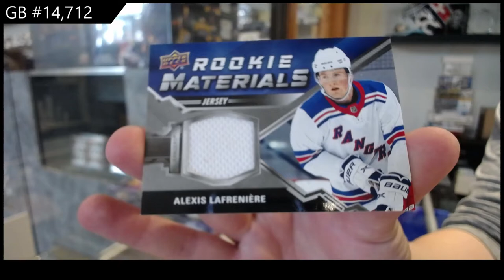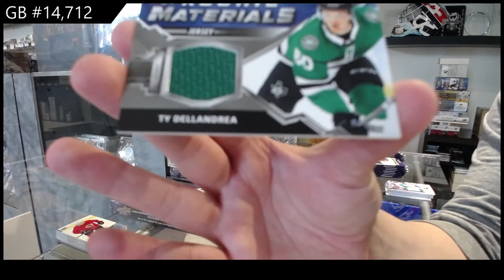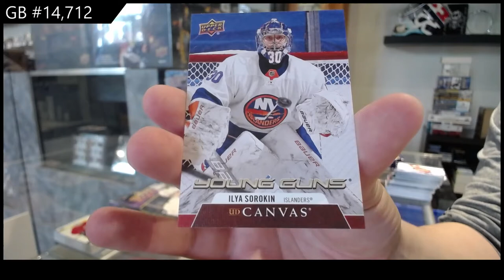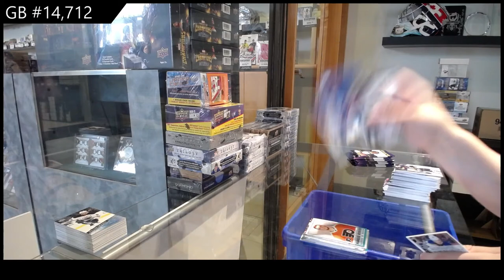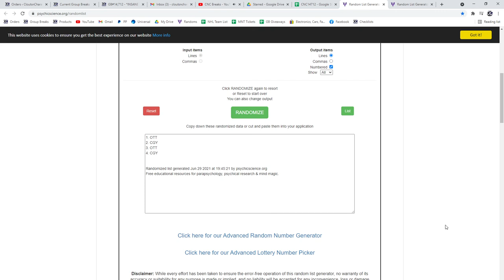20-21 Upper Deck Series 2 Hockey 3 Box Break - C&C GB #14,712